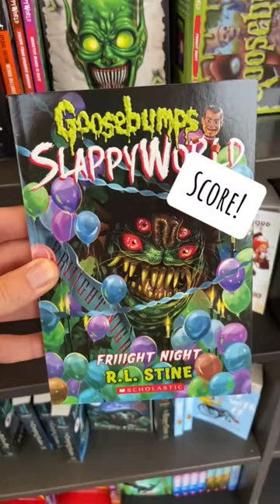Lets snoop for some early new releases at Books & Co!